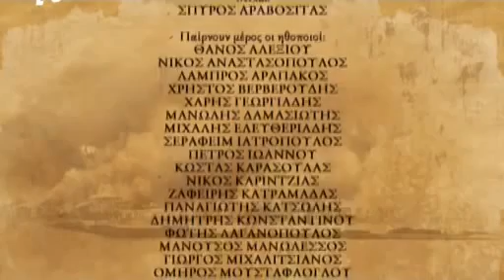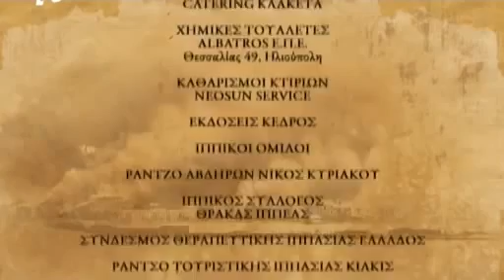Ματωμένα χώματα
Επεισόδιο 11ο

Τα Ματωμένα χώματα είναι ένα από τα πιο γνωστά μυθιστορήματα της Διδώς Σωτηρίου. Εκδόθηκε για πρώτη φορά στην Αθήνα το 1962 και έχει μεταφραστεί σε πολλές γλώσσες (μεταξύ των οποίων αγγλικά, βουλγαρικά, εσθονικά, γαλλικά, γερμανικά κ.ά.). Στο βιβλίο περιγράφεται η ζωή του Μανώλη Αξιώτη ο οποίος υπηρέτησε στα οθωμανικά Αμελέ Ταμπουρού (Τάγματα Εργασίας) του 1914–1918, αργότερα έγινε φαντάρος του Ελληνικού προσφυγιά. Το βιβλίο αναφέρεται γενικότερα στη ζωή των Ελλήνων της Μικράς Ασίας και στη Μικρασιατική Καταστροφή.